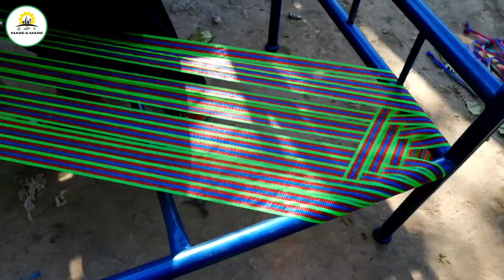how to make iron charpai | 80 year old man weaving beautiful cot | charpai making process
Incredible process Of weaving a cot | 80 year old man weaving cot | charpai banany ka tarika

In this video I will show you how to weaving a steel cot by 80 year old man. Which is very beautifully and elegantly made. Complete process of weaving a steel cot.